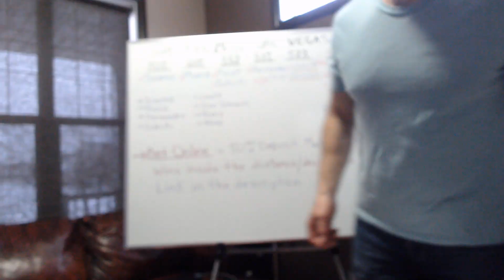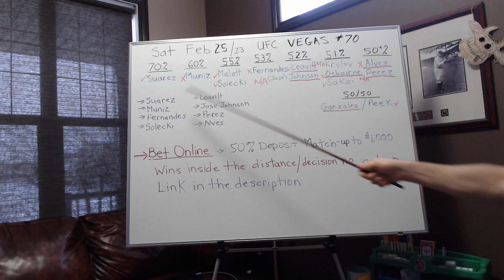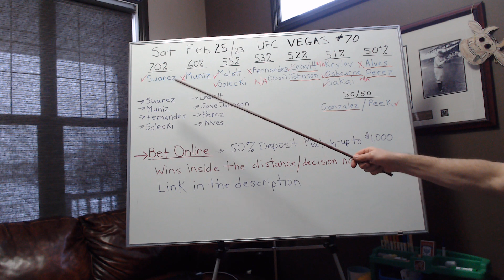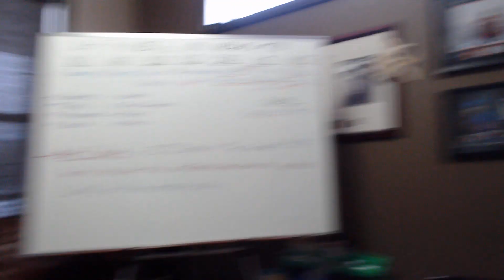Zlatan's Fight Picks UFC Vegas #70 Krylov vs Spann fight recap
This channel was created to be the MMA Guru of ufc fights. It will analyze fighters, examine fight match ups and make UFC fight predictions. The goal is to create winning parlays, bets and prop bets.